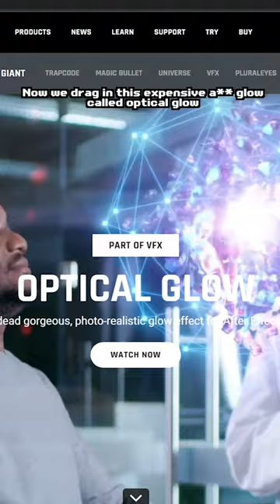GLOWING CAR GRILL EFFECT TUTORIAL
○ Sony A7III
○ Sony A7C
○ ZHIYUN WEEBILL S GIMBAL

// MY LENS SETUP
○ BEST SONY PRIME - 85mm 1.8
○ ALL ROUND SONY LENS (US&CA)
○ WIDE ANGLE LENS

○ WIRELESS LAV MIC
○ BUDGET VIDEOMIC PRO ALTERNATIVE

○ SMALL VIDEO LIGHT
○ RGB LIGHT STICKS
○ MAIN LIGHT

// ACCESSORIES
○ VERSATILE CAMERA BAG
○ A73 BATTERY GRIP
○ MINI TRIPOD
○ ND AND POLARISING FILTERS
○ MONITOR MOUNT FOR GIMBAL
○ BEST CAMERA STRAP

// SONY HANDHELD RIG SETUP
○ TOP HANDLE
○ USER FRIENDLY MONITOR MOUNT
○ MONITOR (FEELWORLD MA5)